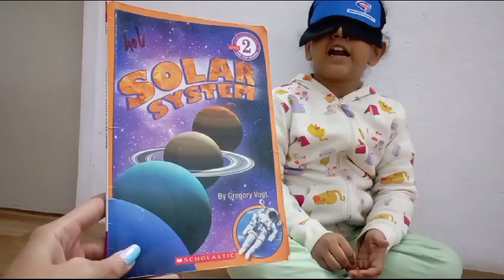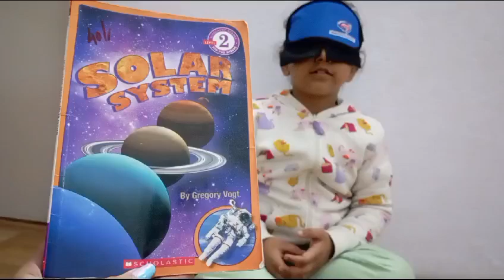PRISHA NIRAMAL KUMAR PATEL